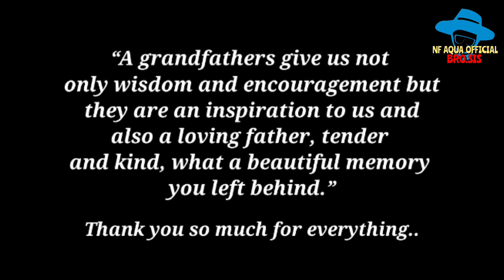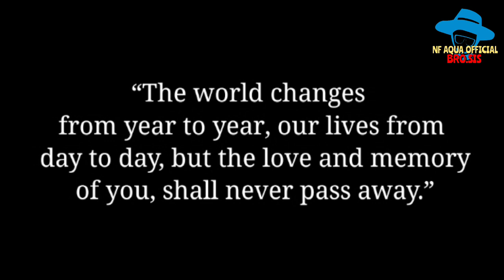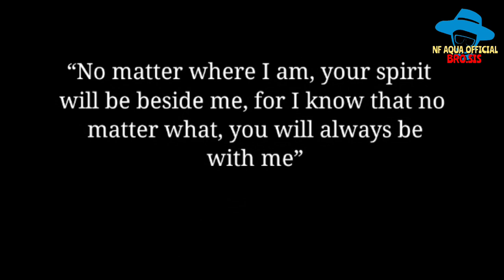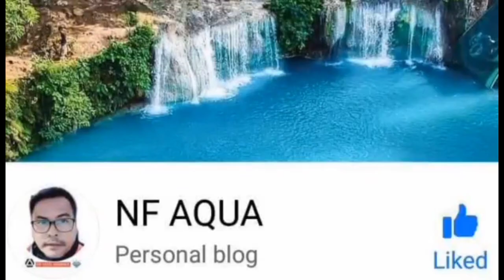LAST NIGHT "REMEMBERING AMA UNLENG"